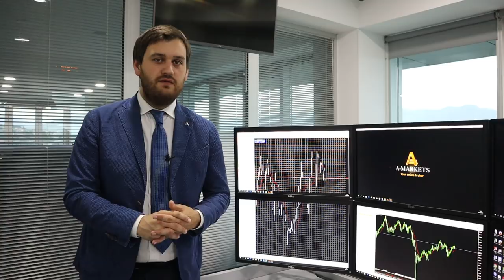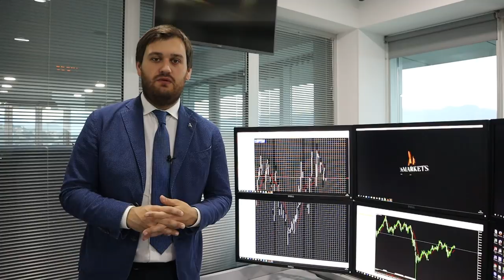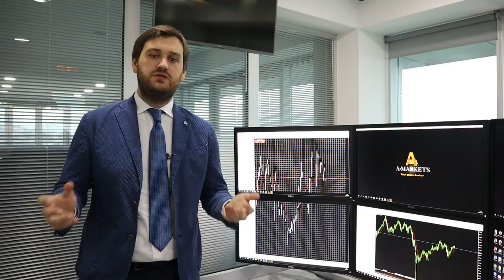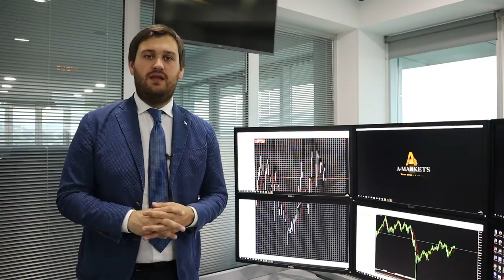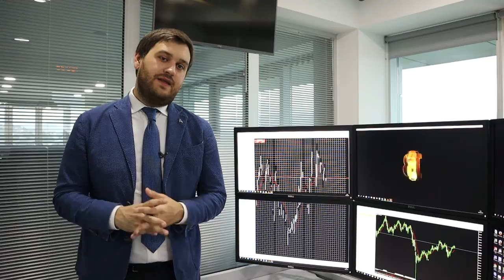Brexit, заседание ЕЦБ и протоколы ФРС: "неделя обещает быть жаркой"!